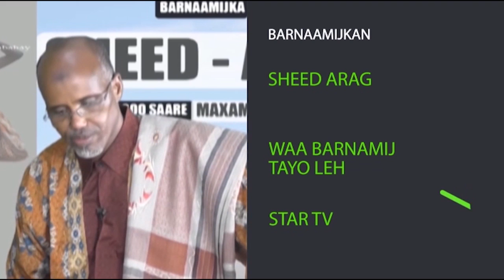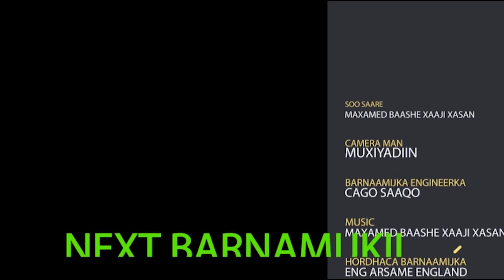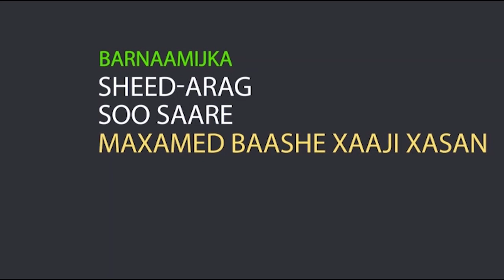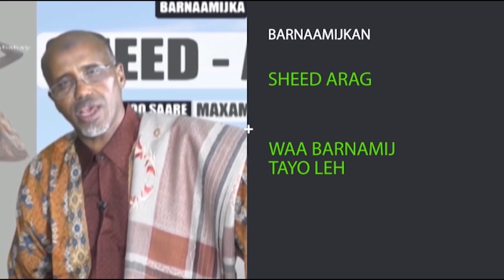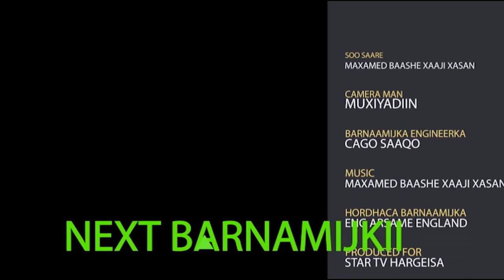DAAWO BARNAAMIJKA SHEED ARAG